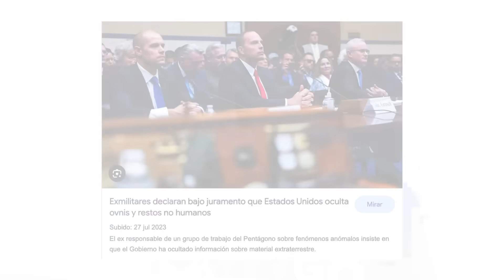La EXISTENCIA de los OVNIS en una REALIDAD ft. Fepo @podcastparanormal | Infinitos Martha Higareda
¡Hola Infinitos! Estoy muy emocionada de compartirles este episodio con mi querido Fepo del @podcastparanormal 😱
Hablamos sobre ovnis, extraterrestres, las profecías de Parravicini, la vida en otros planetas y de las teorías sobre los motivos por el cual estan desclasificando información sobre la existencia de dichos temas... ¿Nos estan preparando para algo?

Cuéntame que te pareció este episodio 🙌🏻 Te leo en los comentarios 🗯

La EXISTENCIA de los OVNIS en una REALIDAD ft. Fepo | Infinitos con Martha Higareda